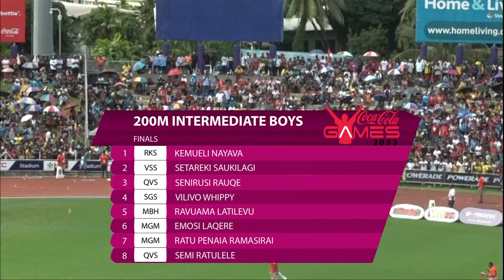200m Inter Boys Finals - Coca Cola Games 2023